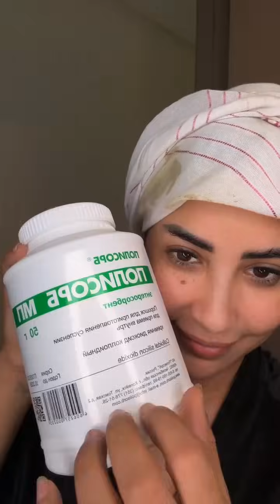الخلطة السحرية لي كنا كنديرو للشعر أنا و البنات في السجن🥹جربوها على حسابي👌شفتو شعري كيكان👍😍 Glamour